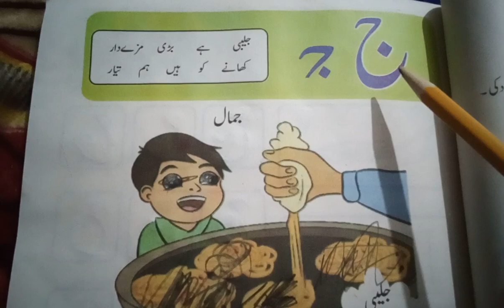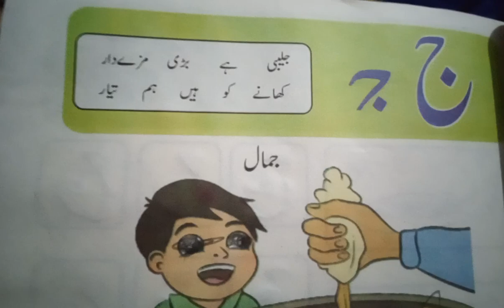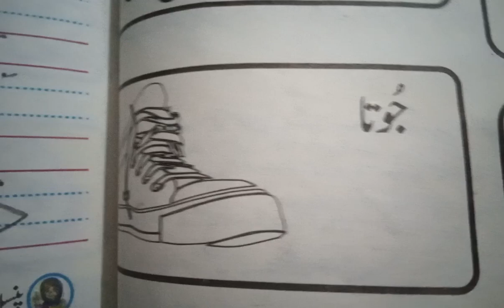CLASS: KG, اردو حروف تہجی۔ حرف :ج۔